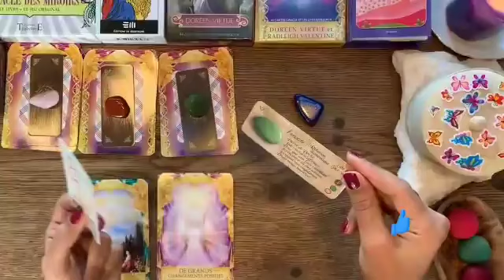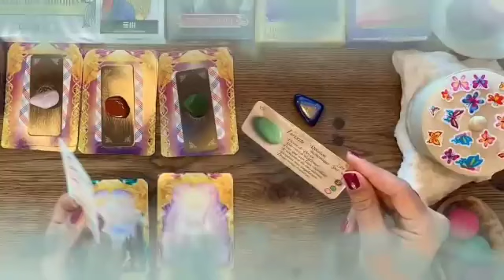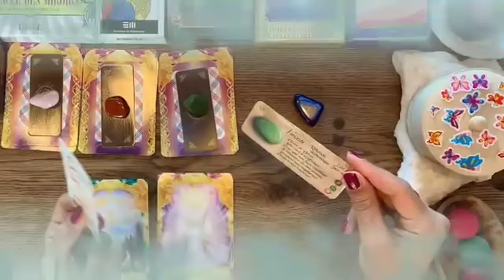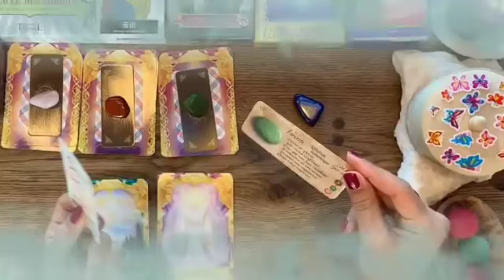تاروت برج الحوت من 5 إلى 12 يونيو 2024 // شريك سيصدمك بهذا الخبر😱إفرح و أرقص الحبيب بيموت فيك♥️